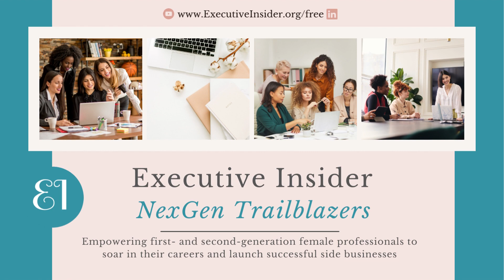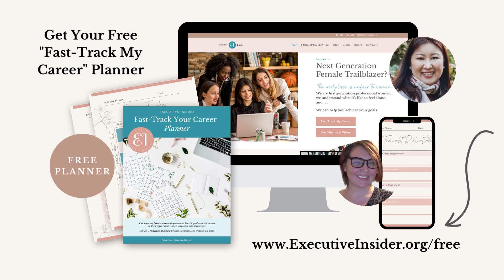Never Miss Important Mail Again! How to Whitelist Your Email Address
💻 📔 Get your Free "Fast-Track My Career" Planner for 1st and 2nd generation female professionals

🥿 Are you a Next Generation Female Trailblazer? The workplace is unfair to women. We're first generation professional women, we understand what it’s like to feel alone, and we can help you achieve your goals. 💫

💰 Our mission is to empower first- and second-generation female professionals to soar in their careers and launch successful side businesses. We know how hard it is to blaze your own trail, and we can help you fast-track your career. ✨

👢Join our inner circle and become a NexGen Trailblazer member for only $7, with 100% Money Back Guarantee! 👛

Executive Insider, Inc. is a 501(c)(3) nonprofit founded by two minority women in the USA: one is an Asian immigrant, the other is nonpracticing Amish and Native American. Both are first generation professionals, the first in their family to earn a degree. May has a Master's from Harvard and Torah has a Bachelor's from Columbia in New York City.

👜 We'd be thrilled to have you check out our membership & community. Become a NexGen Trailblazer with us. ✈️